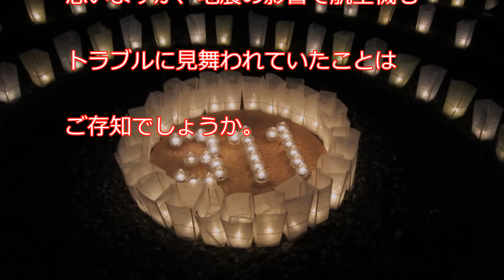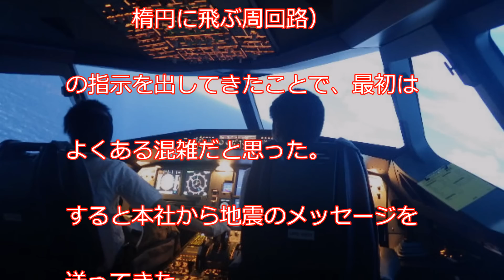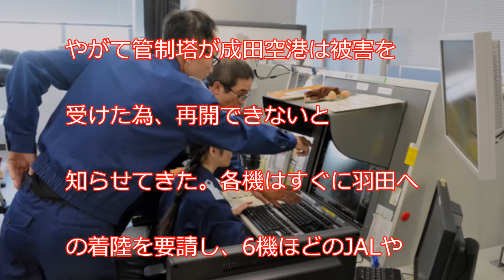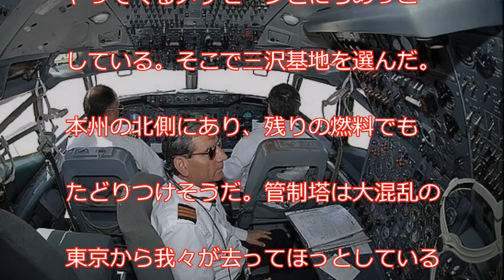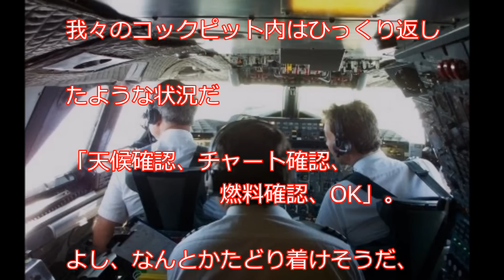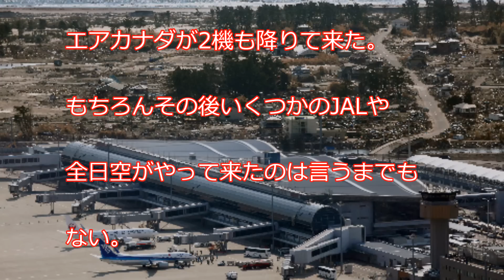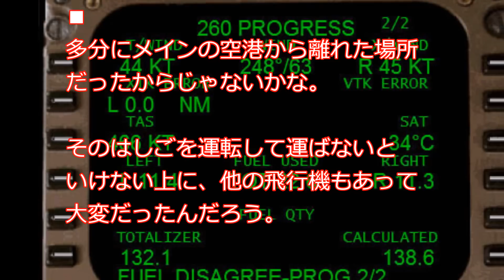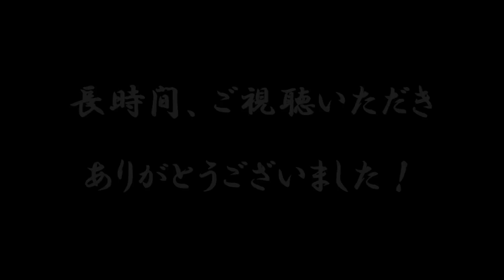【海外の反応】知らなかった… 震災のあの日… 上空では必死の飛行が続いていた。 機長と管制の決死のやり取りに冷や汗。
2011年3月11日、
震災関連の様々な情報を目にしたと思いますが、地震の影響で航空機もトラブルに見舞われていたことはご存知でしょうか。震災当時、各地の空港が閉鎖した為、着陸先が無くなった数多くの飛行機が受け入れ先を探し、燃料が残り少なくなるなど緊迫した状況となっていたようです。

海外【衝撃】東日本大震災 「〇〇がない！」3.11震災で空港が閉鎖！そのとき上空にいたパイロットたちは…航空機トラブルで緊迫した状況にいたパイロットの真に迫る手記に驚愕！

海外の反応 東日本大震災 「〇〇がない！」3.11震災で空港が閉鎖！そのとき上空にいたパイロットたちは…航空機トラブルで緊迫した状況にいたパイロットの真に迫る手記に外国人驚愕！